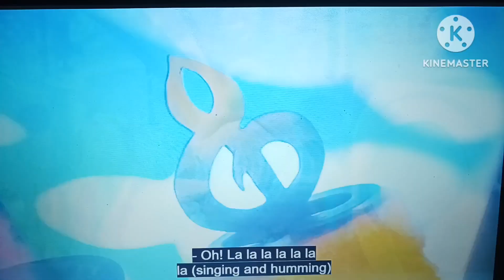Hiding and Dreams Sing A Long (Rock and Opera)